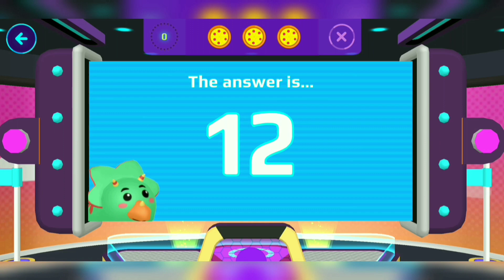How to get the blue crown PK XD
‎@P3R1KO'S GAMES